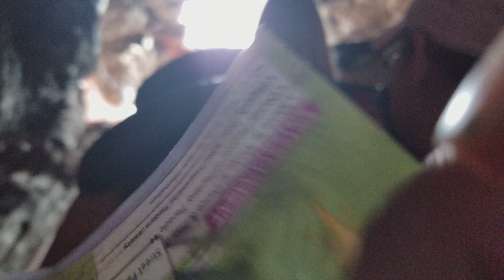Splash mountain full ride